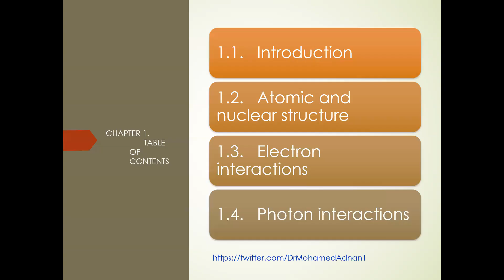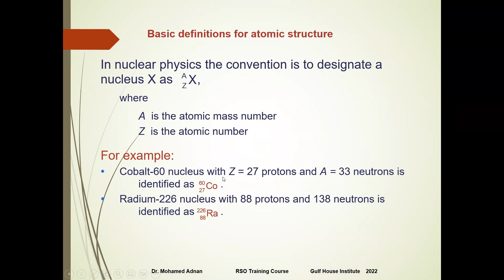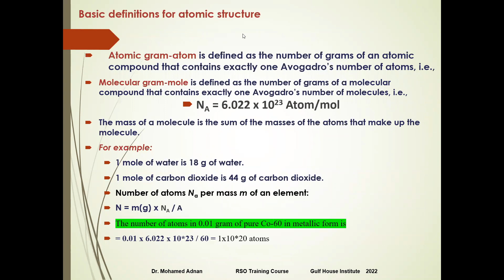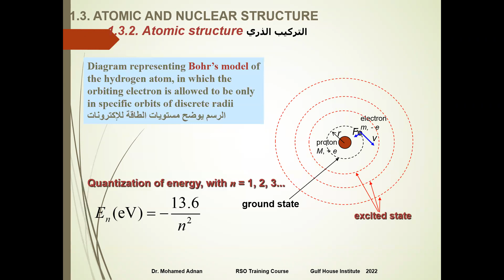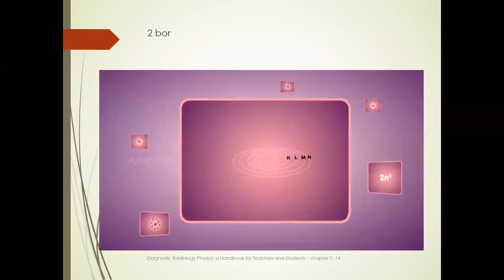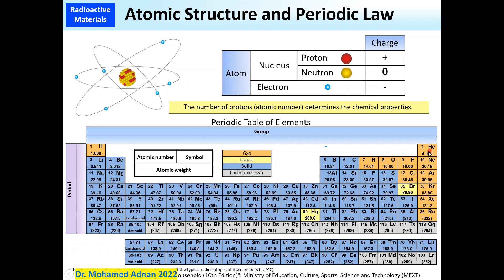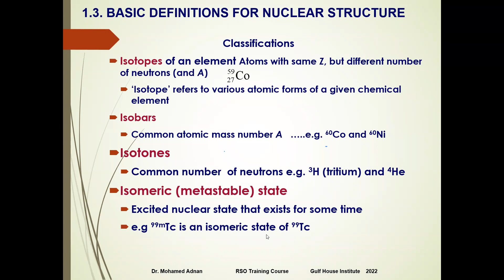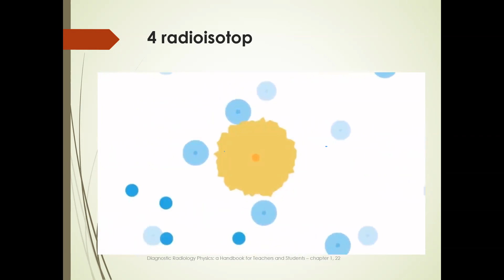Radiation Phjysics الفيزياء الإشعاعية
تفاعل اشعة جاما أشعة اكس السينية
الدروع الاشعاعية  اجهزة القياس النووية - اجهزة السيمنس - أجهزة تلوكسلر _ أجهزة الاشعة السينية - اجهزة العلاج الإشعاعي - اجهزة الأشعة المقطعية _ الطب النووي _ الهوت لاب - المعامل الحارة -
الكواشف الاشعاعية كاشف جاما كاشف جايجر موللر - كاشف غرفة التأين - كاشف كاشف الجرمانيوم
اختبار مسئولي الحماية من الاشعاع 2022
دورة الحماية من الاشعاع RSO   NRRC X-Ray - CT - - linear accelerator
هيئة الرقابة النووية والاشعاعية
وكالة الطاقة الذرية
nuclear measuring devices
.Radiation Physics - Types of Radiation _ Radiation Protection Course Lectures - Radiation Physics - Atom Formation - Radioactive Decay - Gamma Rays - X-rays - X-rays Alpha Beta Particles - Effect of radiation on the human body Electromagnetic radiation
Internal radiation exposure and external radiation exposure
The interaction of radiation with matter - the interaction of alpha particles and beta particles with matter
X-ray gamma ray interaction
Radiation shields Nuclear measuring devices - Siemens devices - Telexler devices _ X-ray devices - Radiation therapy devices - CT scan devices _ Nuclear medicine _ Hot Labs - Hot laboratories -
Radioactive reagents, gamma detector, Geiger-Muller reagent, ionization chamber detector, germanium detector
Radiation Protection Officials Exam 2022
Radiation protection cycle RSO NRRC X-Ray - CT - - linear accelerator
Nuclear and Radiological Regulatory Authority
Atomic Energy Agency
Courses medicalphysics Nuclear and Radiological Regulatory Authority
nuclear measuring devices
Radiation Test RSO
Dr_Mohamed_Adnan#
د. محمد عدنان النمر
NRRC_Test_2022
Dr. M. Adnan Elnemr